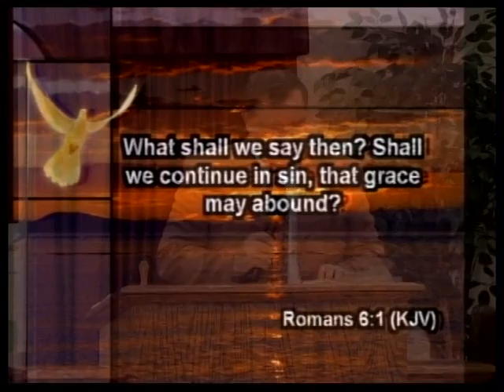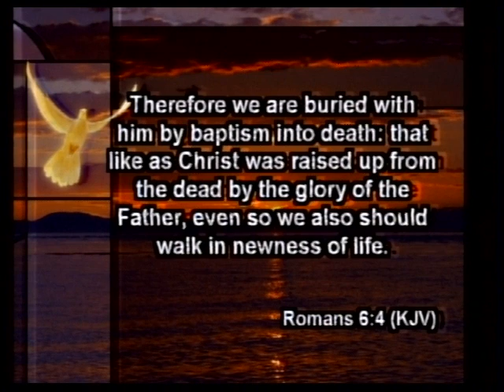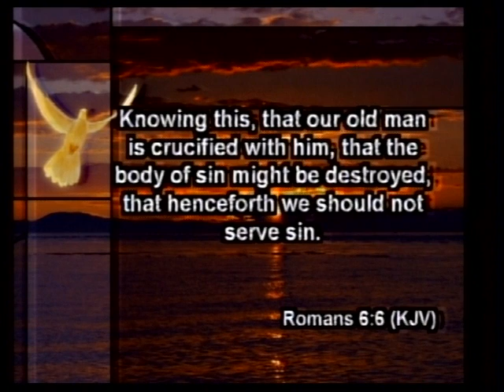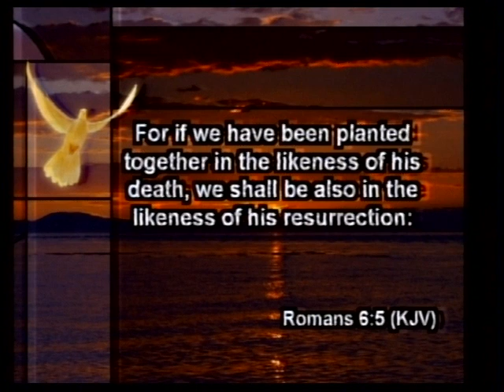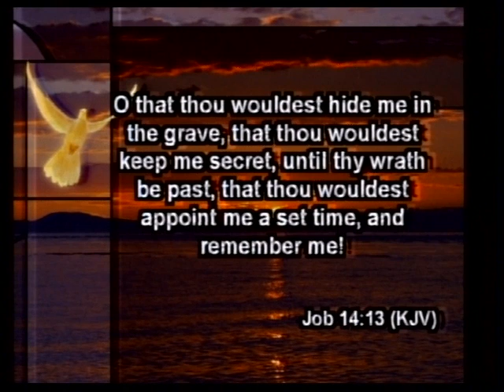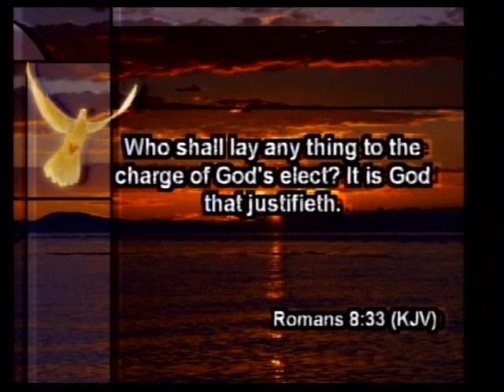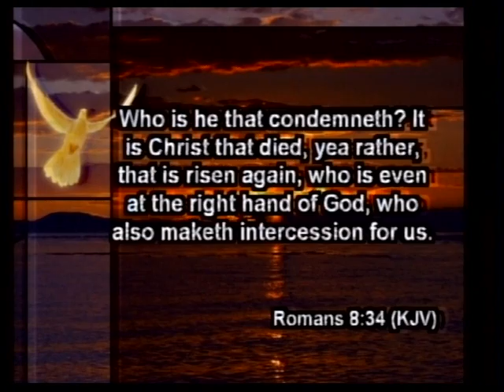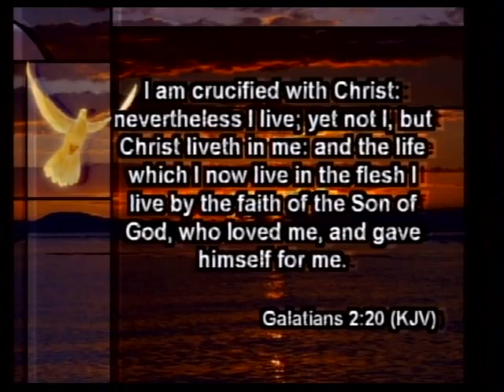Resting In The Bloody Dead Body Of Jesus Christ - Pastor James Eakins (2011)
Pastor James Eakins preaching at Ozark Full Gospel Church. Sermon titled "Resting In The Bloody Dead Body Of Jesus Christ" - 6/02/2011